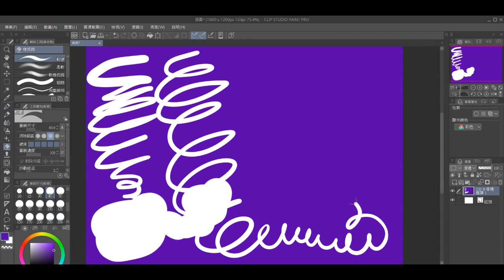WACOM PTH651 modify USB TYPE C connector